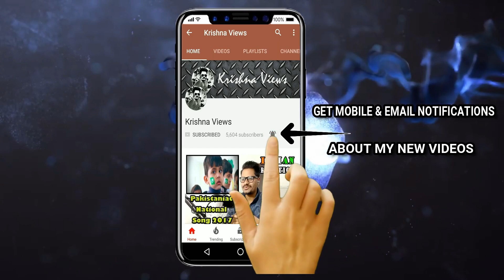Indian Reaction On Saanu Aa Mil Yar Pyarya! When indian & Pakistani Friends Meet After 72 Years